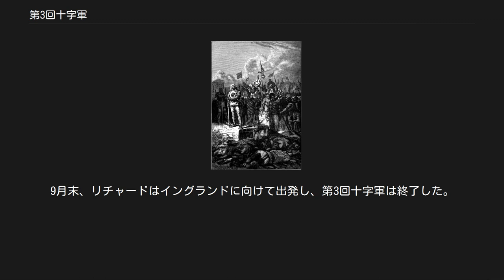第3回十字軍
アヤディエの虐殺（1191年） 第3回十字軍（1189年 - 1192年）は、アイユーブ朝の始祖であり「イスラムの擁護者」と目されたサラーフッディーン（サラディン）により征服された聖地エルサレムを、ヨーロッパのキリスト教諸国が奪還するために開始された十字軍。
 1169年にエジプトの実権を掌握したサラーフッディーンは、1171年には宰相を務めていたファーティマ朝を滅ぼして自らアイユーブ朝を開くと、その後の彼はパレスチナの地からキリスト教勢力を駆逐するという信念の実現に生涯をかけて尽力した。
1174年にシリアを傘下に治め、十字軍王国の包囲体制を整えた。
1187年7月4日、サラーフッディーンはハッティンの戦いで十字軍に勝利し、10月2日にエルサレムが降伏してエルサレム王国は滅亡した。
この時、十字軍とは反対にキリスト教徒の虐殺は行われなかった。
一方、キリスト教勢力の拠点は、アンティオキア、トリポリ、ティール、マルガットを残すのみとなった。
 この事態に対して教皇グレゴリウス8世は、聖地奪還を目的とする新たな十字軍の派遣をイングランドやフランスに呼びかけた。
イングランド王ヘンリー2世とフランス王フィリップ2世（尊厳王）は領土問題を巡って戦争状態にあったが、要請を受けたことでこれを終結し、双方とも国内では「サラディン税」を課して十字軍編成のための資金とした。
しかし両国間の戦争はすぐに再開し、さらにイングランド国内では、ヘンリーの息子リチャードがフィリップに臣従し父と敵対していた。
 神聖ローマ皇帝フリードリヒ1世（赤髭王）も教皇の呼びかけに答え、十字軍の第一陣として1189年に出発した。
フリードリヒはその途上、サラーフッディーンと秘密協定を結んでいた東ローマ帝国の皇帝イサキオス2世アンゲロスの敵対的行為に直面した。
このため十字軍は東ローマ領を急いで通過せざるを得なかった。
その後、1189年5月18日にクルチ・アルスラーン2世が治めるルーム・セルジューク朝の首都イコニウムを占領した。
しかし1190年6月10日フリードリヒがキリキアのサレフ川で溺死してしまった。
彼らは数の上ではサラーフッディーンよりも多かったが、フリードリヒを失ったことから早くも解散してしまった。
一部の者は向かった先のシリアで戦いに敗れた。
 1190年の十字軍王国 1191年、イングランド王リチャード1世（獅子心王）とフィリップ2世は共に海路ではあるが、関係が悪化していたため、別々にパレスチナに到着した。
リチャードの船団はその途上で嵐にあい、何隻かがキプロス島まで流されたが、その時東ローマ帝国から離反していた島の統治者が、漂着した財宝を略奪し、乗員らを身代金目当てで牢に入れたため、リチャードは戦って5月末までに島全体を占領した。
そして一旦はテンプル騎士団に島の統治を委ねるが、翌年、旧知のエルサレム王国の前国王ギー・ド・リュジニャンにこの島を譲渡した。
一方、フィリップはティールに到着して、エルサレム王国の王位継承を主張しギーと対立していたモンフェラート侯コンラート1世と同盟を結んだ。
 1191年4月、フィリップらは先のフリードリヒの敗残兵を加えてアッコンの攻囲を開始し、6月にはリチャードの軍が包囲に加わった。
アイユーブ朝軍は包囲を破ろうと試みたが撃退され、7月12日アッコンは陥落した。
しかしその後、十字軍側の3人の司令官の間に内部抗争が起きた。
ドイツ人たちの司令官であったオーストリア公レオポルト5世は、リチャードやフィリップと同列に扱われることを欲し自身の旗を掲げたが、リチャード側はこれを撤去したため、激怒したレオポルトは十字軍から離脱し、帰路についた。
一方フィリップは、病気を理由に7月末に帰国し、リチャードは十字軍でただ一人残ったキリスト教国の君主として戦うはめになった。
 8月20日、リチャードはアッコン降伏時の協定をサラーフッディーンが遵守していないとして、拘留されていたムスリム2700人あまりを処刑した。
リチャードはエルサレムを攻撃するための出発地として港町ヤッファ（ヤッフォ）の奪取を計画した。
9月にアルスフを行軍していた彼らをサラーフッディーンが攻撃したが、リチャードはこの戦いで目覚しい勝利を挙げた（アルスフの戦い）。
1192年1月にはエルサレムへの進撃の準備が整ったが、サラーフッデ...